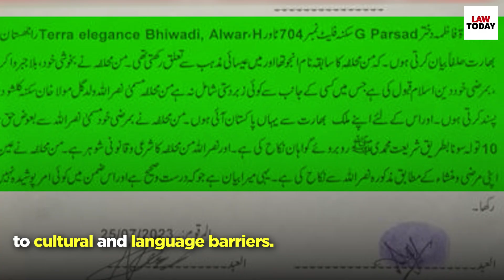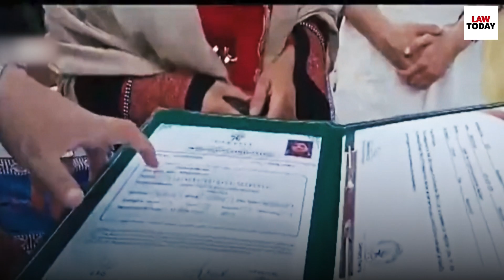Can Indian woman Anju take her kids to Pakistan? Here's what the law says | Law Today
There are legal issues involved in a custody battle between a couple living in different countries (Pakistan and India, in this case). The battle can be complex due to international laws, jurisdictional challenges, and diplomatic relations between the two countries.

Law Today brings you the latest breaking developments in the world of law and courts. Law Today keeps you up to date on all that is happening in Courts across the country along with analyzing legal issues that concern you. We bring you the top legal voices from India including judges, senior advocates, legal scholars and more.